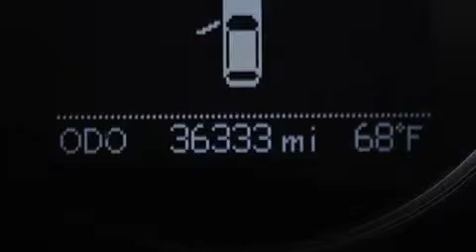Usado 2012 Lexus CT 200h Para La Venta en Tampa FL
Haz clic aquí para ver el precio Hemos tenido el honor de servir a la zona de Lake Worth fl , le prometemos que su experiencia superará sus expectativas ! Year : 2012 Make : Lexus Model : CT 200h Engine : Motor con 4-Cil de 1.8L Trans . : Transmisión Continuamente Variable Millaje : 36,329 Stock : 83359 Offleaseonly.com 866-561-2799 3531 Lake Worth Rd Lake Worth , fl 33461